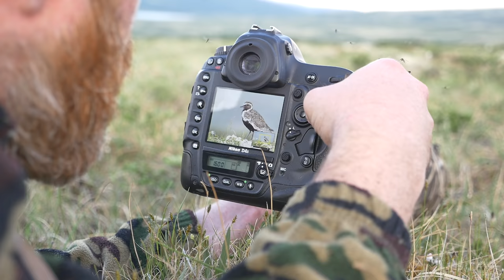WOW, WHAT A MOMENT || BIRD PHOTOGRAPHY in the mountain - golden plover, nikon d4s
I have been longing for going back to Dovre since my winter trip. So me and my mom had planned out this great trip in the summer hiking in the mountain. And me doing bird photography in the evening. After our first hike, we saw a pair of golden plover. So my hopes for the evening was really high. Luckily I found them and had a fantastic moment with this awesome bird of the mountain. I actually I had it so close I had to change from the Nikon D500 to the Nikon D4s.

Tamron 90mm 2.8 VC macro 1:1

Camoflage:
Chair blind
Ghillie suit

••• MUSIC •••
Artlist